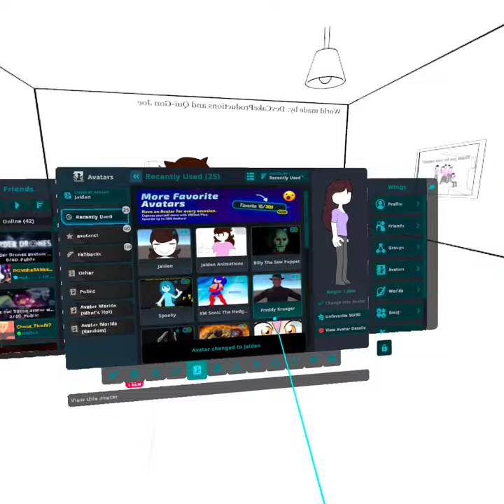Jaiden animations avatar world vr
Its Jaiden Time!